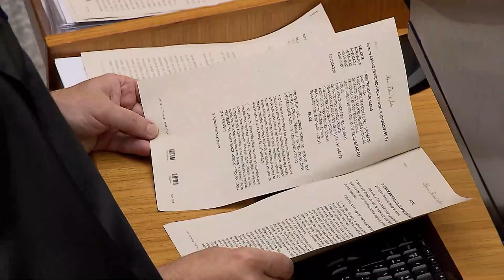Negado pedido de habeas corpus coletivo para todos os presos em grupos de risco do coronavírus 6.04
O ministro do Superior Tribunal de Justiça (STJ) Antonio Saldanha Palheiro indeferiu nesta sexta-feira (3) um habeas corpus da Defensoria Pública da União (DPU) impetrado em favor de todas as pessoas presas ou que venham a ser presas e que estejam nos grupos de risco do novo coronavírus (Covid-19). No habeas corpus, a DPU pedia o estabelecimento de padrões mínimos obrigatórios a serem seguidos por juízes e tribunais no esforço de conter a pandemia no âmbito dos presídios.

O presidente do Superior Tribunal de Justiça, ministro João Otávio de Noronha, solicitou que todas as áreas do tribunal passem a funcionar, na sede, com o mínimo possível de efetivo de servidores e colaboradores terceirizados. A medida, respaldada pela Resolução STJ / GP 4, de 16/3/2020, visa conter a disseminação do coronavírus - COVID19.